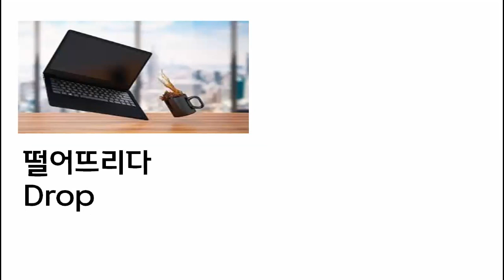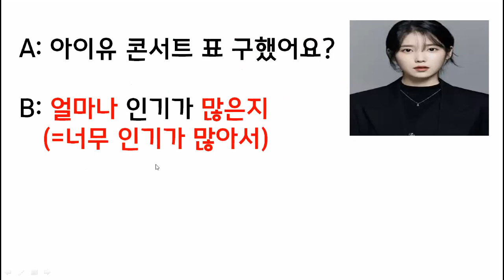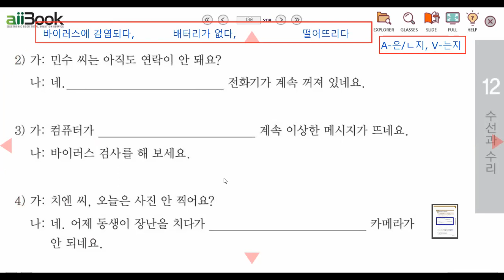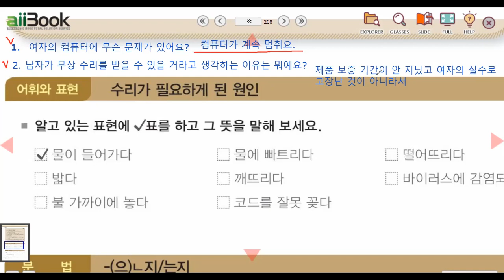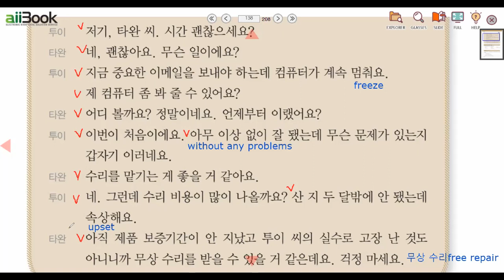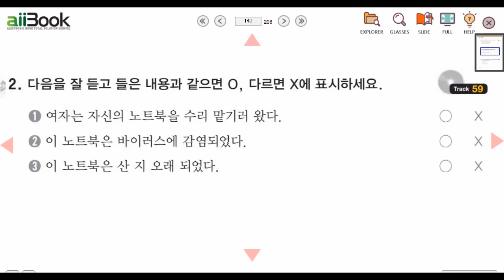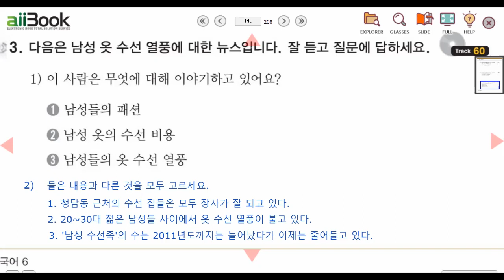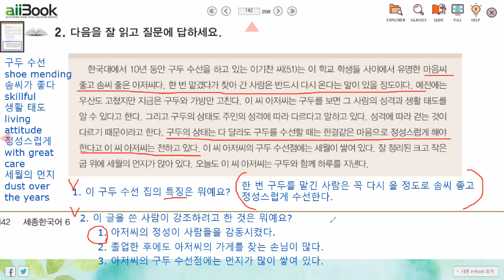sejong6-ch6-p2 세종한국어6-12과-대화2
세종한국어 6

12과 수선과 수리        대화2  p.138

어휘와 표현  수리가 필요하게 된 원인 The reasons of repair
물이 들어가다 water comes into
물에 빠트리다 drop s/t in water
떨어뜨리다 drop
밟다  step on
깨뜨리다 break
바이러스에 감염되다 catch a virus
불 가까이에 놓다 place it close to heat
코드를 잘못 꽂다 plug in wrong

문법  -(으)ㄴ지/는지
                -아/어서 그런지
It is used in unclear situations, and the reasons are not clear compared to 아/어서.
막연한 이유나 상황  Unclear reasons or situations

1.
가: 전화가 아직도 안 돼?
The phone doesn't still work?
나: 응. 고장이 났는지 계속 안 되네.
It doesn't work, maybe it might has a problem.

2. 창문 틈에 뭐가 끼였는지 창문이 안 닫혀.
The window doesn't move, there might be something in the crack.

3. 이번에는 무상 수리가 안 되는지 돈을 내야 된다고 해.
They said that I have to pay this time, maybe the guarantee was over.

배터리가 없다 battery dies
오랫동안 켜 놓다 turn it on for a long time
이상한 메시지  weird message

대화2(Track 57)
1. 여자의 컴퓨터에 무슨 문제가 있어요?
컴퓨터가 계속 멈춰요.

2. 남자가 무상 수리를 받을 수 있을 거라고 생각하는 이유는 뭐예요?
제품 보증기간이 안 지났고 여자의 실수로 고장 난 것이 아니라서

컴퓨터가 멈추다  a computer freezes
아무 이상 없이  without any problem
속상하다  feel upset
고장 나다  doesn't work
무상 수리  free repair

열풍  craze
디지털 카메라=디카  digital camera
불량품  defective product
사진이 저장되다  save photos
10초  10 seconds
수리센터  service center
담당자  the person in charge
기술자  technician
불편을 끼쳐 드려 죄송하다 sorry for causing inconvenience

구두 수선  shoe mending
솜씨가 좋다  be skillful
생활 태도  living attitude
정성스럽게  with great care
수선점   repair shop
세월의 먼지  dust over the years